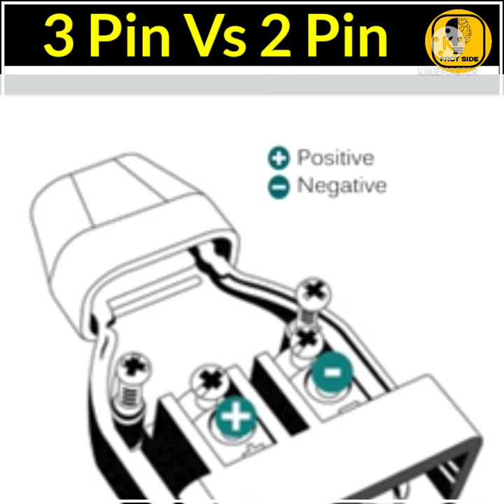Why are 3 Pin Plugs Used For Electrical Safety | Fact Side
3 Pin plugs, I think everyone has been 3 plug pins. 3 Pin Plugs are widely used for high voltage electricity consuming equipments. and the centre Centre pin is Abit longer than the other 2. because the centre is the earthing pin...

So in this video we are going to tell you about some of the fact related to 3 Pin Plugs.

1. This video no negative impact on the original work ( It would actually be positive for them)
2. This video is also for teaching purpose.
3. It is not transformative in nature.
4. I only used bits and pieces of video get the point across where necessary.